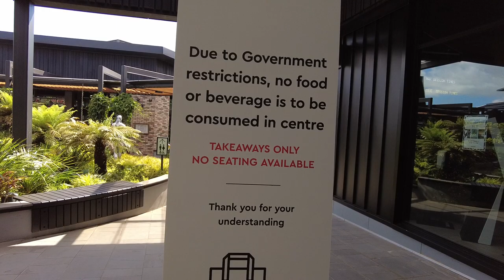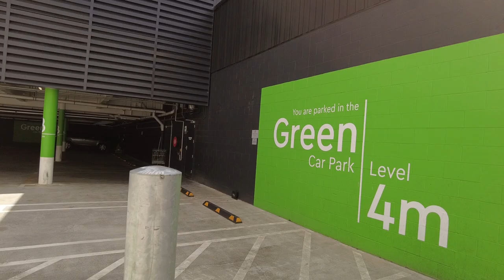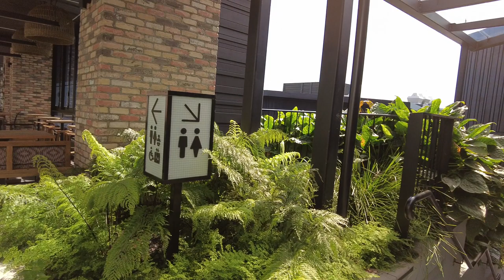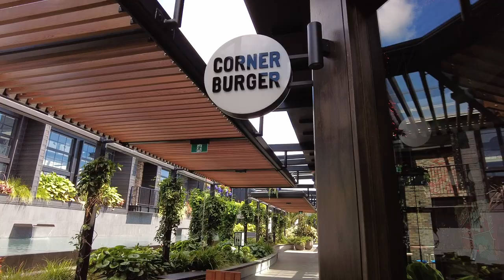Westfield Newmarket's rooftop dining walking tour | Auckland in level 3.2 restrictions,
Newmarket’s Rooftop Dining Precinct
walking tour in Auckland's level 3.2 restrictions
Restaurants, cafés and food court retailers are open for takeaway only.

From Wednesday 10 November 2021, COVID-Safe measures have eased under Alert Level 3 - Step 2 in Auckland and more retail is open.

Fashion and department store retailers can now open. Fruit and vegetable markets can also open. Restaurants, cafés and food court retailers are open for takeaway only.

Auckland's first rooftop dining and enternatinment precinct opened in October 2019. A vibrant, outdoor oasis in the sky with outstanding views of the city, rooftop dining on Broadway offers a curated selection of restaurants, always-on entertainment and a kids play area.